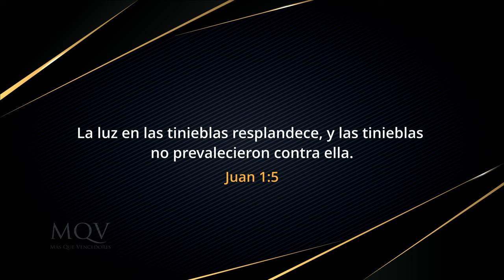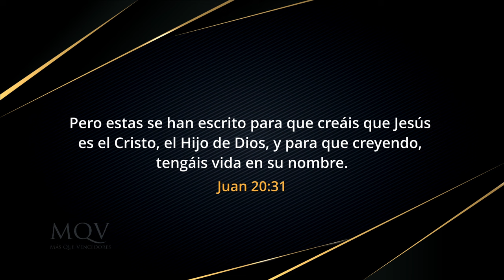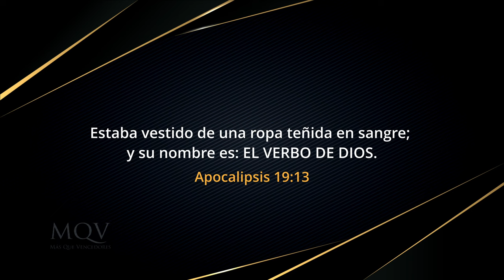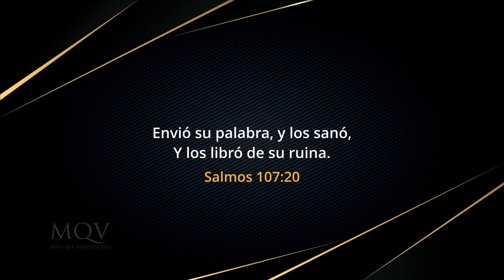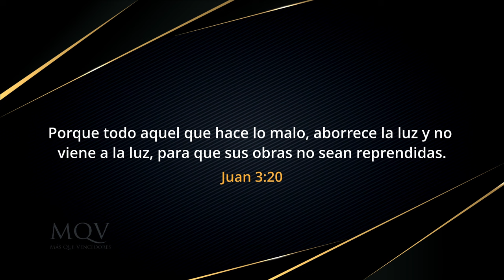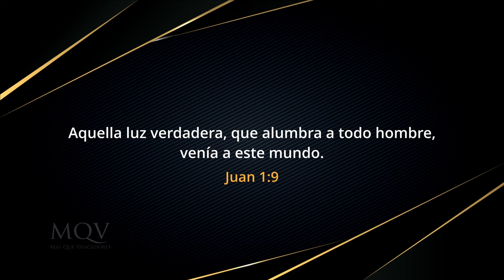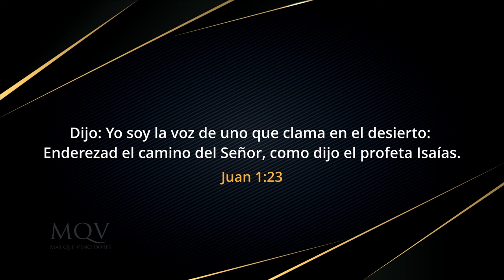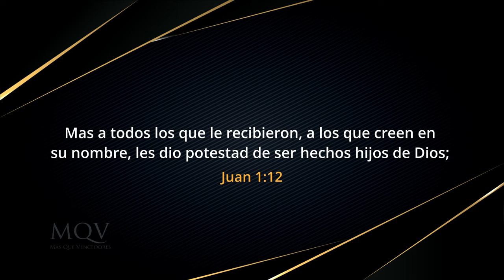TV424 Amados por Dios (Juan 1) - Prédica del pastor Emilio Agüero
El Pr. Emilio Agüero Esgaib nos trae este estudio del capítulo 1, del Evangelio de Juan, para reflexionar acerca de la venida de Jesús al mundo y su inexplicable amor por la humanidad. ❤️